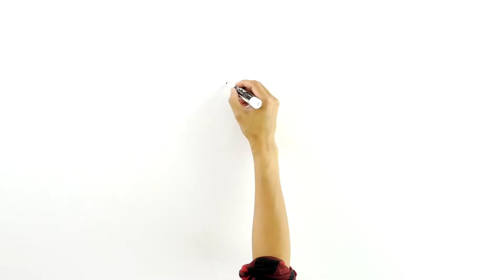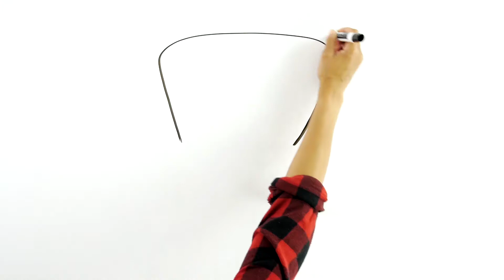UA Stay on Track (all three videos)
This video contains all three UA Stay on Track videos